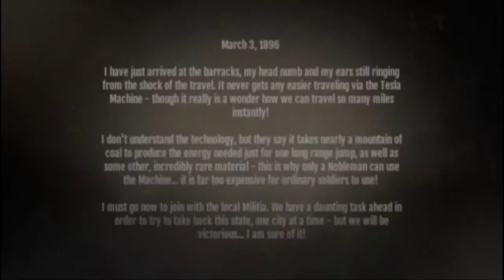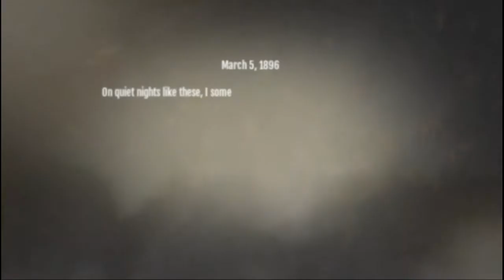Most Music+Nobleman 1896 game play in Android and iOS